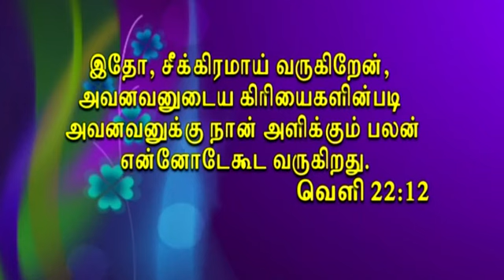KAALANGAL VEGAMAAI ODUTHEY | BRO.G.JACOB | ANAATHI SNEHAM MINISTRIES | TAMIL CHRISTIAN SONG.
Song produced by ANAATHI SNEHAM MINISTRIES

ANAATHI SNEHAM (VOL-7)

LYRICS,TUNE & SUNG BY BRO.G.JACOB

Lyrics :

ஆயத்தமா ஆயத்தமா

ஆயத்தமா நீ ஆயத்தமா காலங்கள் வேகமாய் ஓடுதே

வருகையின் நாளும் சமீபமே

ஆயத்தப்படுவாயா - 2 அவரைச் சந்தித்திட - 2 காலங்கள் வேகமாய் ஓடுதே

1) துன்மாக்கர் சன்மார்க்கன்

இருவரையும் இயேசு - 2 நியாயத்தீர்ப்பில்

நிறுத்துவார்-2

அவனவன் செய்த கிரியைக்குத் தக்கத்தாய்

பலனையும்

அளித்திடுவார் - 2

காலங்கள் வேகமாய் ஓடுதே

2) பாவிகளாய் மரித்த மானிடரை இயேசு

நரகத்தில் தள்ளுவார் - 2 எழுதப்பட்டவனை

ஜீவப்புஸ்தகத்தில்

ஜீவனை அடைந்திடுவான் - 2

காலங்கள் வேகமாய் ஓடுதே

3) பரிசுத்தமாக

மரித்தவர்களை இயேசு

பக்கமாக அழைத்திடுவார் - 2 மகிமை வீட்டில்

கொண்டுசென்று

மகிமைப்படுத்திவார் - 2

காலங்கள் வேகமாய் ஓடுதே

வருகையின் சமீபமே

ஆயத்தப்படுவாயா -2

அவரைச் (இயேசுவை)

சந்தித்திட-2

காலங்கள் வேகமாய் ஓடுதே